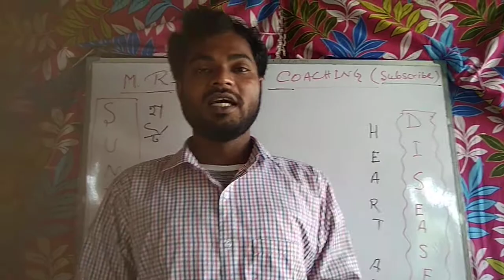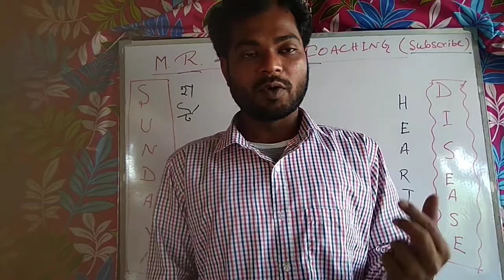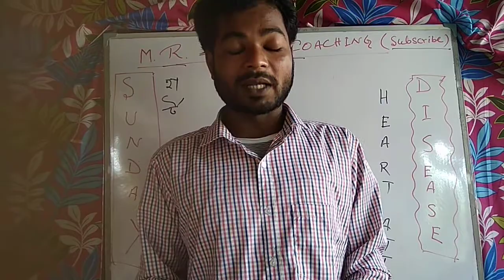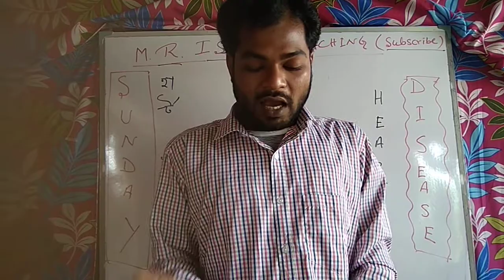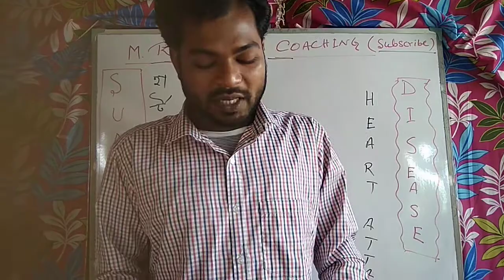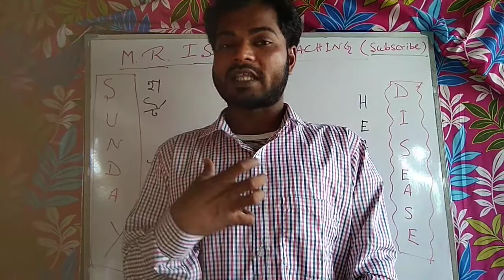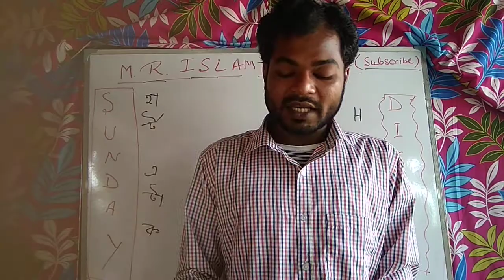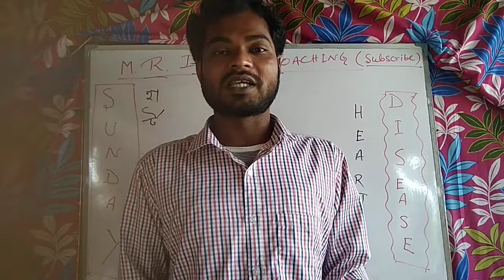হার্ট এট্যাক।(Heart Attack)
এম. আর. ইসলাম কোচিং। SUNDAY DISEASE PROGRAMME.